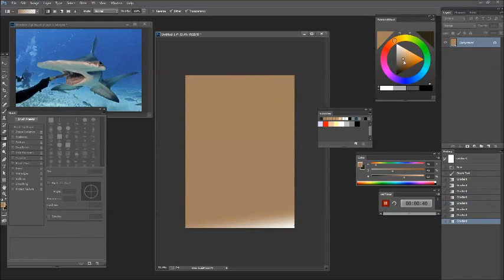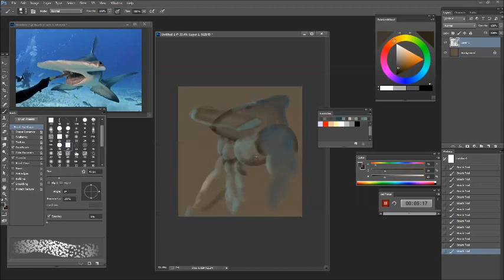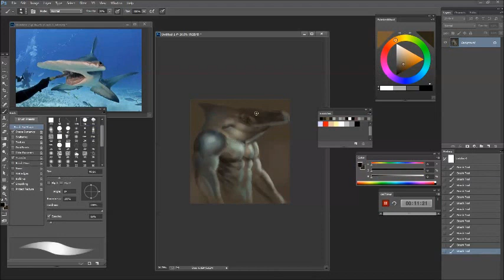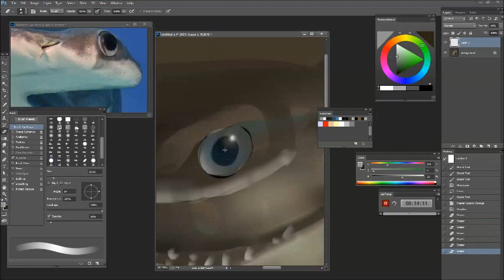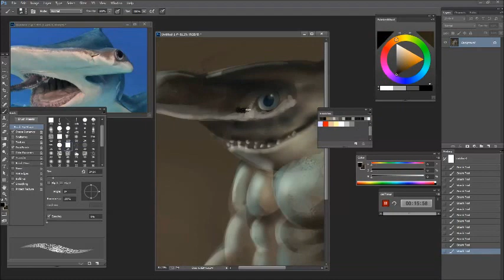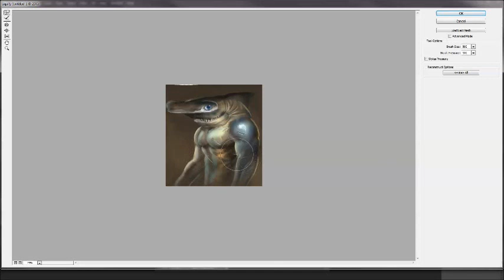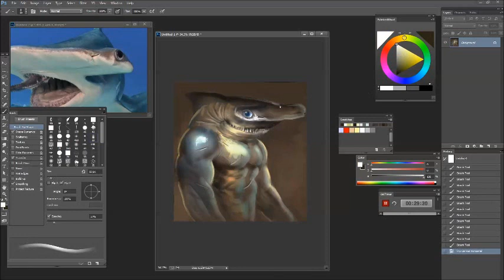Daily Spitpaint - Hammer Shark 02/07/2014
Please like my page for updates.